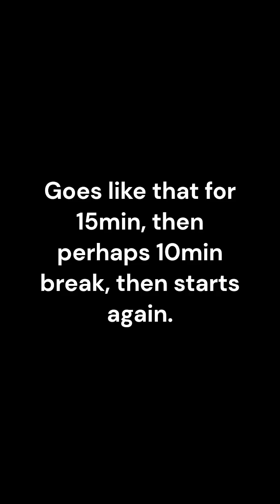Worthless mutts barking.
The most pointless noise in the world.
Can't wait to move away from here.